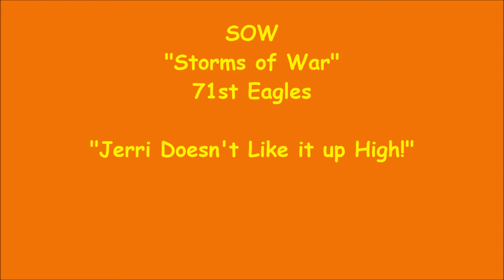Jeri Don't Like Heights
I fly with the 71st Eagle Squadron WWII, WWI, and modern flight Simulation environments. We fly anything anywhere anytime, aviation.